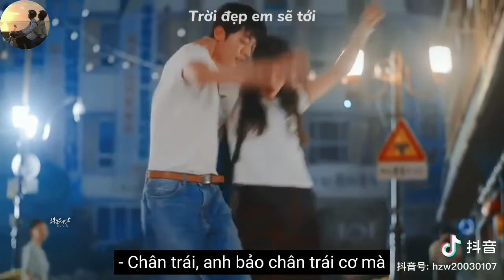Xách người ta muốn rách luôn cái nách